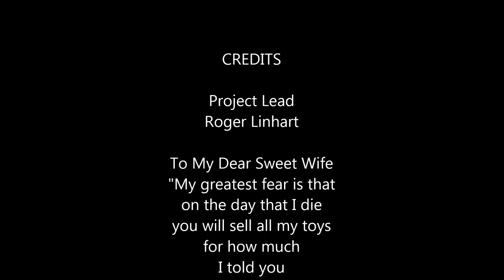Tricopter Build Part 4 HJ-Y3 OpenPilot CC3D FlySky FS-T6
In part 4 we assemble the motors, ESCs, battery, power distribution, flight controller and receiver.

If you found this fun or interesting please consider a donation to my PayPal account I have many more projects in mind and appreciate your support.